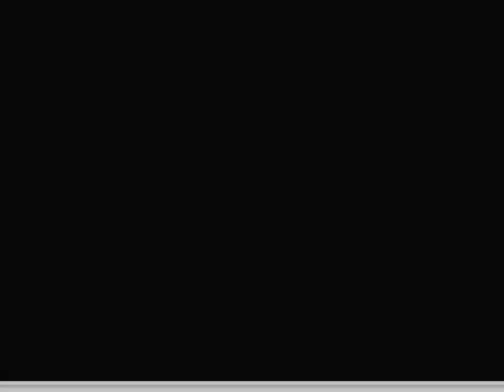VeggieTales DVD Menu Walkthrough: King George and the Ducky/Runaway Pride on Lightstation Kilowatt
Recorded using OBS. Sorry for any frame blending or choppiness.

I've owned this DVD for a little while, but I've never seen anything from it online, so I thought I'd go ahead and record the menus, even though they are very similar to the original DVDs for each episode.